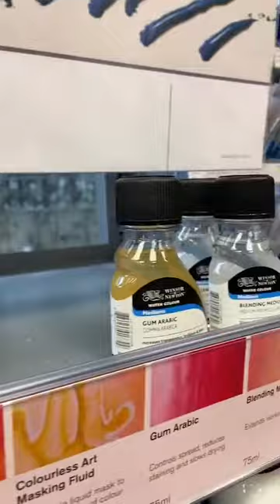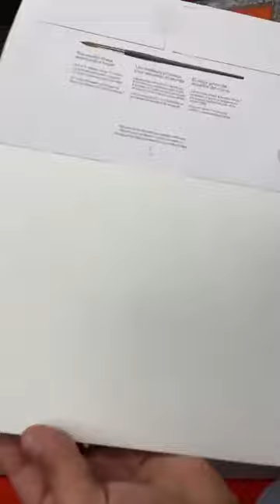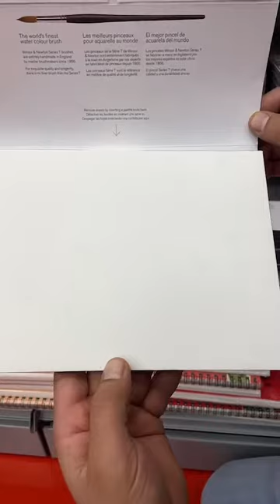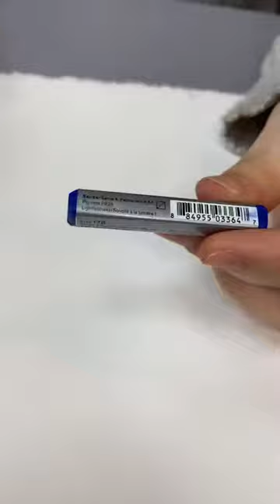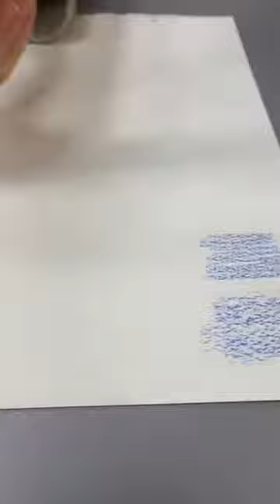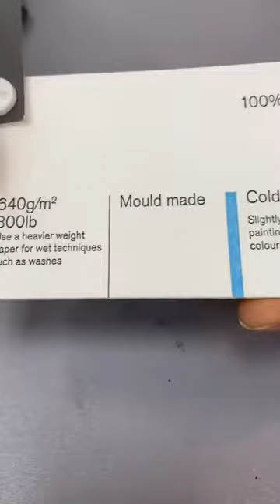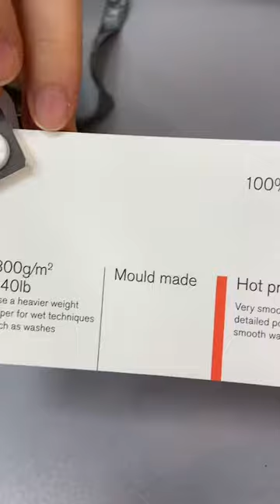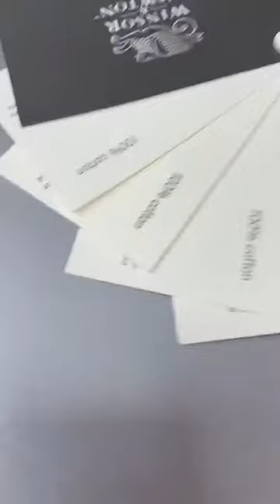Winsor & Newton | Stick ve Marker Suluboya Tanıtımı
Winsor & Newton stick ve marker suluboya tanıtımı sizlerle.